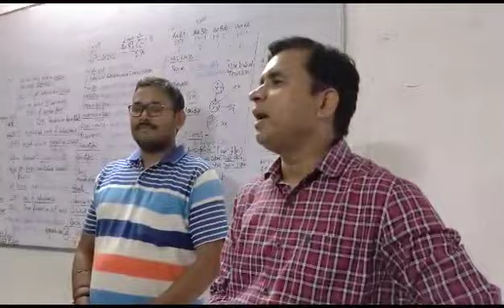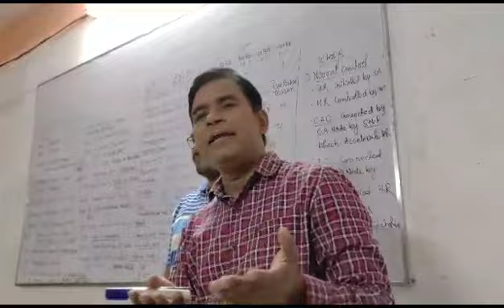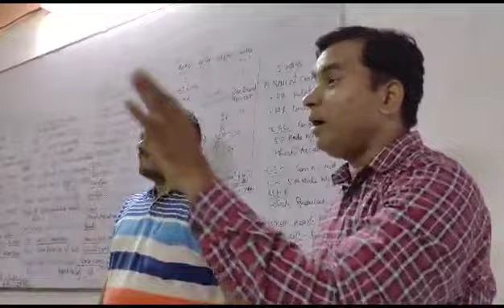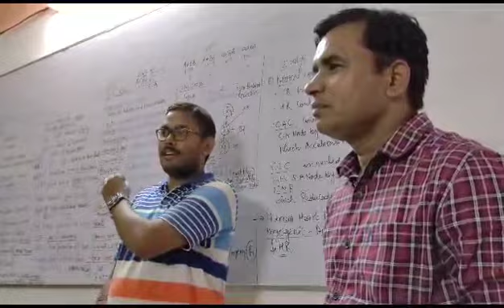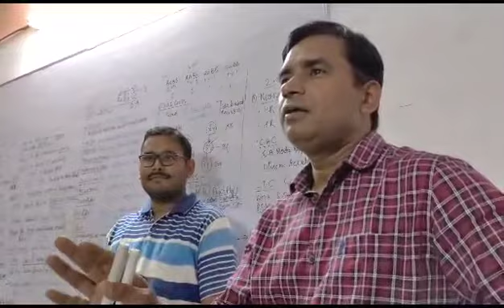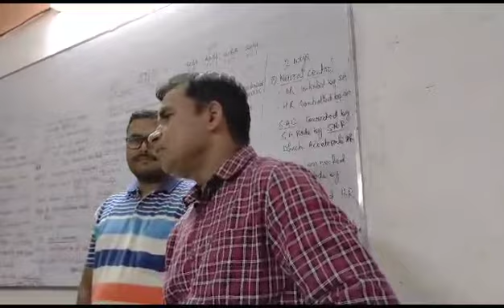My selected student ✌️